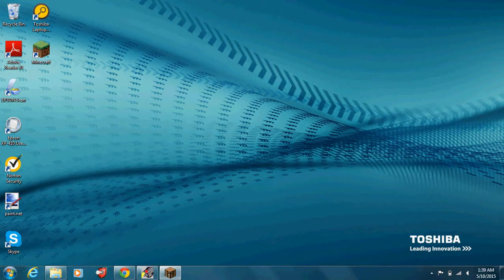Bloopers | Ep. 1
GENERIC BAD JOKE MESSAGE SPAWNING: Why u mad bruh?

So as I promised, here's a blooper/deleted scene of me figuring out how to use hypercam! xD